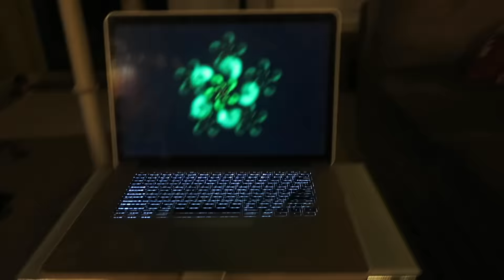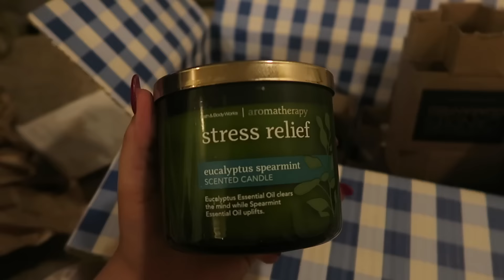BERNIE EMERGENCY! :( VLOGCEMBER DAY 15 16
Bernie's favorites:
Slow Feeder bowl
Angel eyes tear stain remover
Nature's Miracle Freshening Spray
Tooth brush
Doggie Tooth Paste
Eye Comb
HIDE A SQUIERL
Potty Pads
Spy Camera
KONG Binkie
Toy Basket
Wellness bars
Fromm Cheese treats
Greenie bars
Fromm Salmon and Sweet Potato Treats
Tear Stain Facial Cleanser

✦Kendall✦
V L O G C H A N N E L

✦PETS✦
Yes, I made my pet''s an Instagram account:
✪Bernie: @BernieTheHavi

✦Kendall Rae✦
8700 E JEFFERSON AVE